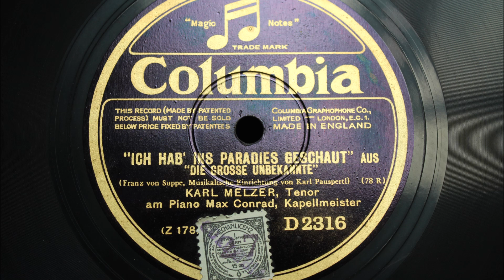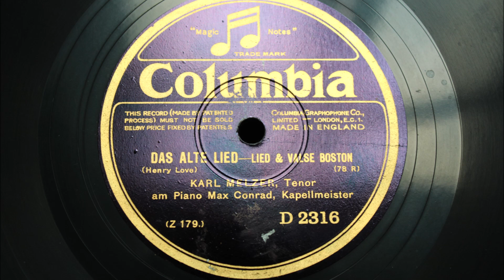Ich hab' ins Paradies Geschaut / Das alte Lied - Karl Melzer Tenor 1929